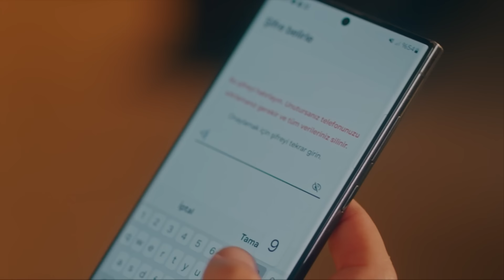Demir'den Nazlı'ya Yardım Eli - Gizli Bahçe 4. Bölüm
Demir, Nazlı'ya yardım etmek için gerçekleri öğrenmeye çalıştı. BABAN BANA OĞLUNU AL GİT DEDİ!

5 Kasım 2024 Salı

Gizli Bahçe Her Salı 20.00'de NOW'da!

Demir, Nazlı’yı düştüğü tuzaktan kurtarmaya kararlıdır. Nazlı'nın suçsuz olduğunu ispatlamak ve ona tuzak kuranlardan hesap sormak için harekete geçer. Tek isteği Nazlı ve Memo'nun kavuşmasıyken Nazlı'yı tanıdıkça çok daha büyük bir sır sakladığına emin olur.

Bu sırada kilometrelerce ötedeki bir adam, hepsinin hayatını değiştirecek adımı atmak üzeredir. Memo’nun babası Ateş hayattadır ve ortaya çıkmak için hazırlıklarına başlamıştır. Nazlı'nın büyük sırrı açığa çıkmak üzeredir.

Nazlı, oğlu Memo’yla yaşayan yoksul, bekar ve genç bir annedir. Memo’nun güçlü ve zengin amcası Demir Akçınar, vefat eden abisinin bir oğlu olduğunu öğrenince Memo’ya sahip çıkmak için peşlerine düşer. Nazlı’nın mesleğini öğrendiği anda, yeğeninin böyle bir kadının yanında büyümesine izin vermeyecektir. Memo’yu alabilmek için büyük bir savaş başlatır. Kendini bu mücadelenin içinde bulan Nazlı aslında Demir’in düşündüğü gibi biri değildir, daha büyük bir sırrı vardır. Nazlı ve Demir, Memo’nun iyiliği için savaşırken Akçınar ailesinin oyunları, yıllardır saklanan sırlar ve geçmişten gelen gölgeler onların bu savaşını daha da içinden çıkılmaz bir hale getirecektir.

OYUNCULAR: Murat Yıldırım, Ebru Şahin, Kerem Özdoğan, Ezgi Eyüboğlu, Çağdaş Onur Öztürk, Uğur Çavuşoğlu, Zerrin Nişancı, Kubilay Karslıoğlu, Burcu Türünz, Gülin İyigün, Birsen Dürülü, Hakkı Ergök, Gamze Topuz, Cemil Büyükdöğerli, Yıldırım Memişoğlu, Sude Belkıs, Eren Dinç, Toprak Kahraman ve çocuk oyuncu Pamir Boyraz

KÜNYE
TÜR: Drama
YAPIM ŞİRKETİ: TMC Film
YAPIMCI: Erol Avcı
GENEL KOORDİNATÖR: Engin Sarıal
YÖNETMEN: Recai Karagöz
SENARYO: Emre Özdür & Hazar Kozice